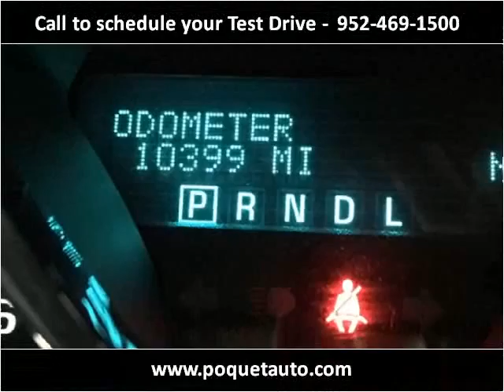2015 Chevrolet Traverse Used Cars Lakeville MN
This 2015 Chevrolet Traverse is available from Poquet Auto Lakeville.